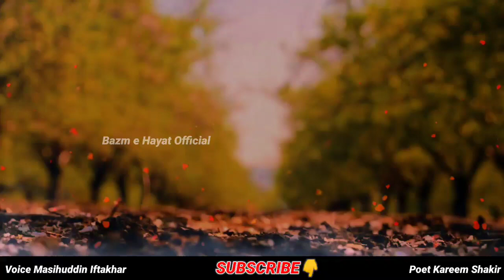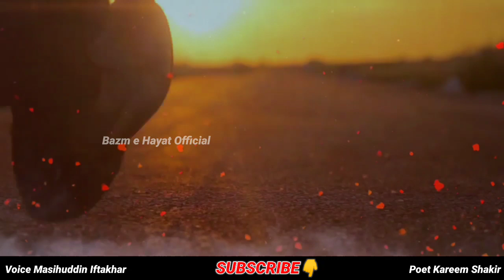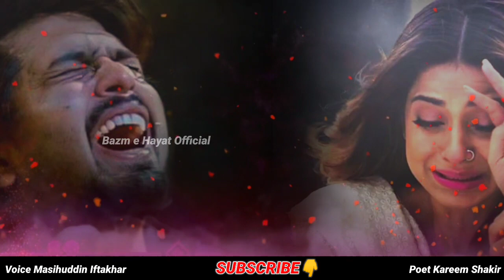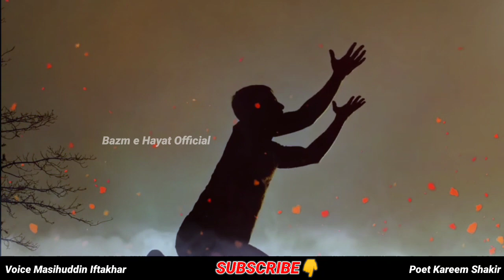Latast Sad Ghazal Zindagi Ki Rahon Me Thokaren Mili Mujhko By Masihuddin Iftakhar Mauvi